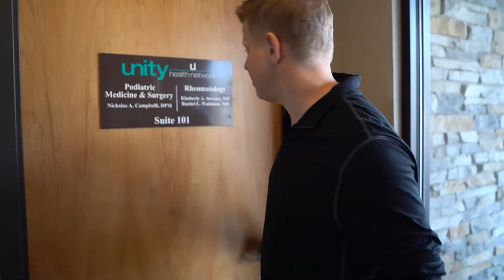CARD THROWING SURGERY | Rick Smith Jr.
Collaborating with @footdoctor we had the opportunity to mess with some of his patients and perform some Magic and Card Throwing Trick Shots!

PLEASE ADDRESS ALL INQUIRIES AND CONCERNS TO:

USA